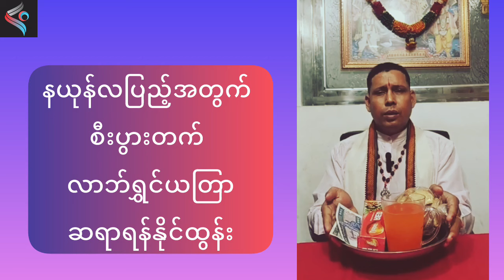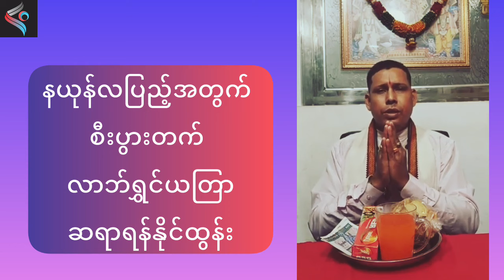နယုန်လပြည့်နေ့အတွက် ဥစ္စာဓနပေါများစေတဲ့ ကုသိုလ်ယတြာ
နယုန်လပြည့်နေ့မှာ ပြုလုပ်ရမဲ့ ယတြာ